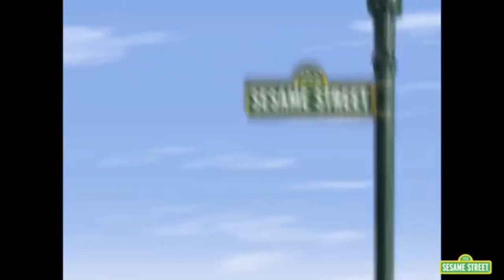Sesame Street: Episode 4067 (Full) (Original PBS Broadcast) (Higher Quality)